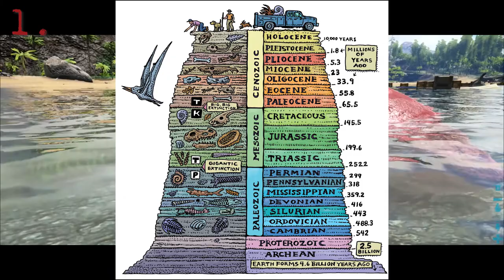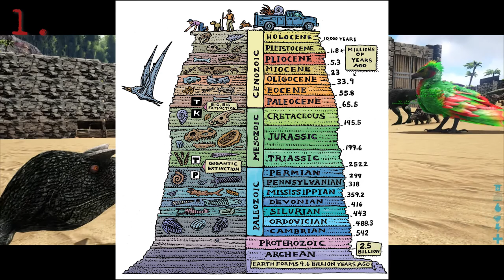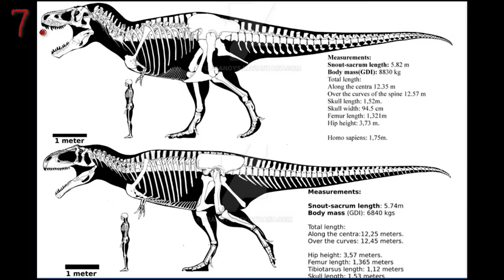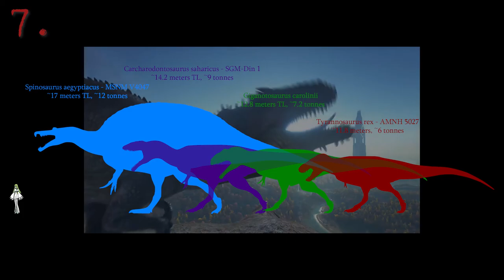How SCIENTIFICALLY ACCURATE is ARK? 20 Things They Got WRONG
We all love ARK, but it isn't the most scientifically accurate game. There are quite a few ways, major and minor, how the game "rewrites history" a bit. I'll be looking into and explaining a few of these errors, but at the end of the day,   it doesn't change that ARK is a fun game. Enjoy!

Timestamps if you want to learn about a certain topic:
0:32 - Time Periods
1:07 - Fantasy Creatures
1:29 - Dilophosaurus
1:47 - More Dilophosaurus
2:02 - Pteranodon
2:27 - More Flying Creatures
2:41 - Giganotosaurus
3:08 - Titanosaur
3:28 - Compsognathus
3:49 - More Compy
4:08 - Oviraptor
4:44 - Ankylosaurus
4:58 - More Anky
5:44 - Terror Bird
5:59 - Carbonemys
6:17 - Yutyrannus
6:41 - Araneo
7:01 - Iguanodon
7:41 - More Iguanodon
7:53 - Diplodocus